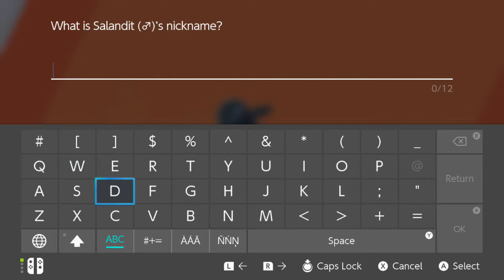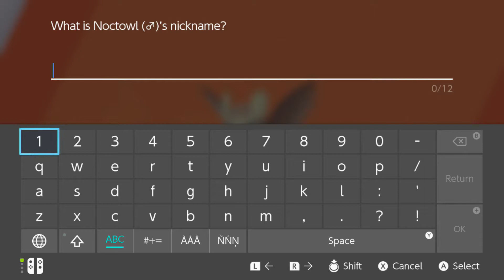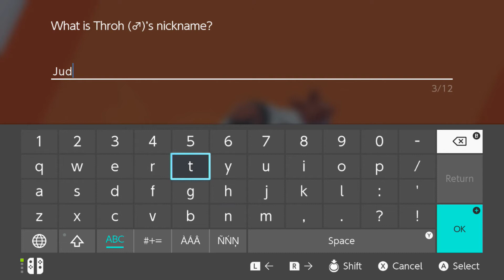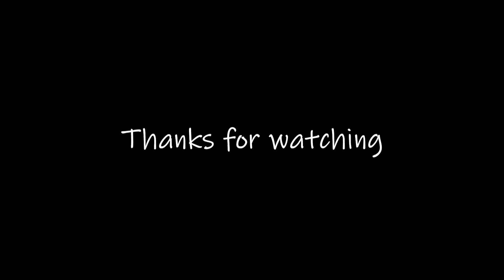Pokémon Shield: Binge Catching - #24 | Rawkward Gamers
Literally catching everything!